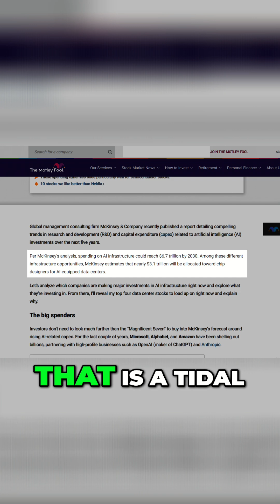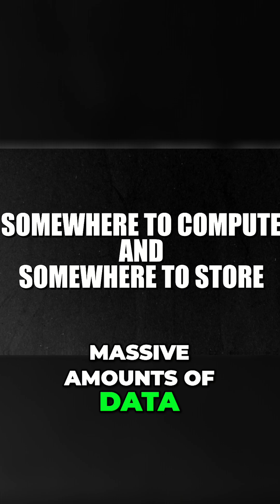AI Spending Boom: Unexpected Winners Revealed!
AI infrastructure spending could reach $6.7 trillion by 2030. While chip designers get the hype, companies supporting AI – like Micron – may see the biggest gains. Hyperscalers are opening their wallets.